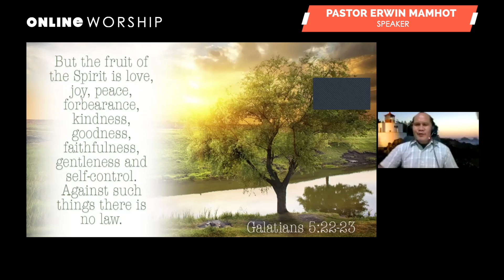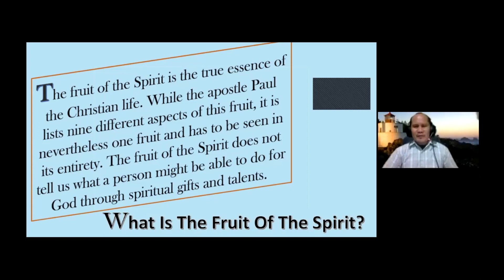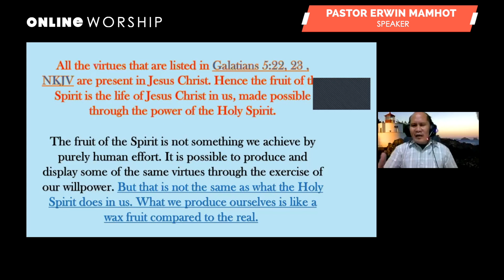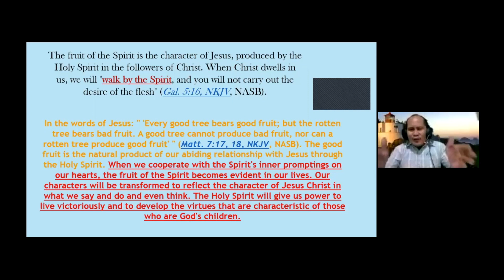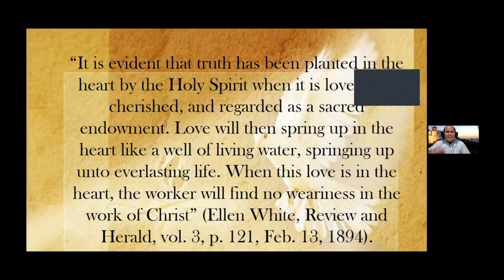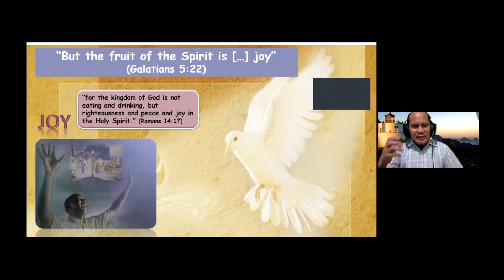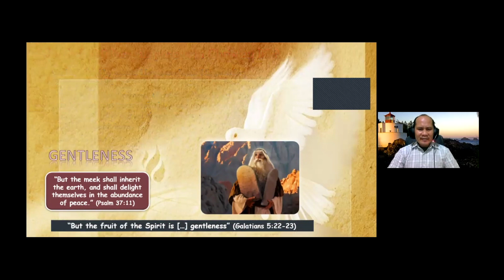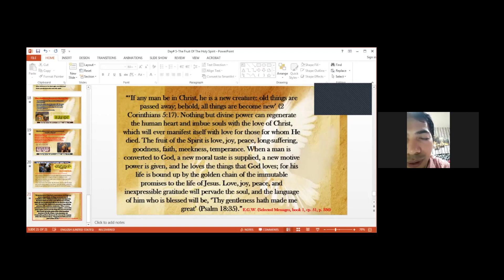Week of Prayer - 5th Night